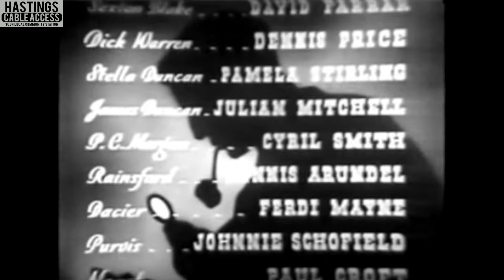Hastings Mystery Theater "The Echo Murders" (1945)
MYSTERY/THRILLER
The police are investigating the suspicious death of a mine owner when they stumble upon a strange Nazi plot to invade England.